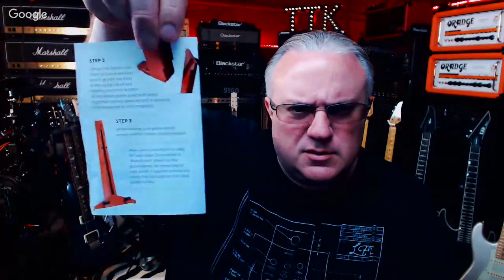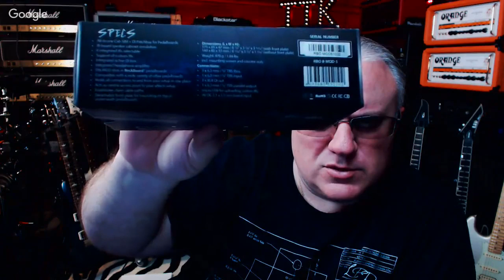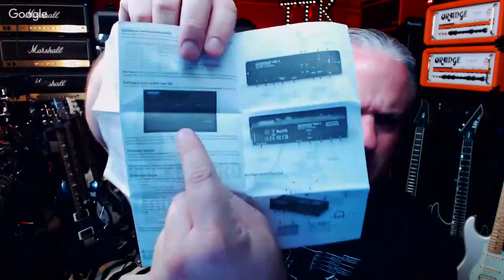TTK LIVE - Let's HANG! - PRS Releasing a SE Version of the Mayer Silver Sky ???